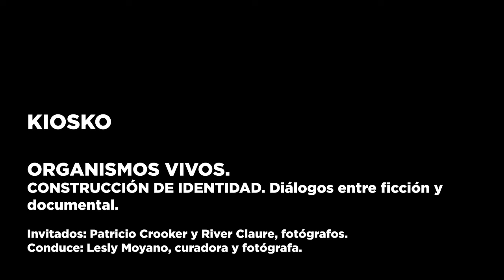ORGANISMOS VIVOS:CONSTRUCCIÓN DE IDENTIDAD. Diálogos entre ficción y documental.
Invitados: Patricio Crooker y River Claure, fotógrafos.
Conduce: Lesly Moyano, curadora y fotógrafa.

Patricio Crooker
Padre de dos hijos a tiempo completo, William (12) y Violet (10). Amante de la buena comida y fanático de los viajes y la aventura.
Patricio Crooker es un fotógrafo documental y narrador visual con un título en Periodismo de la Universidad Cristiana de Texas. Con más de 20 años de experiencia como fotógrafo, reportero y editor, Crooker ha contribuido con muchas organizaciones de noticias locales e internacionales.
Es autor de más de cinco libros de fotografía, entre ellos, "Testimonio: Un Homenaje a los excombatientes de la Guerra del Chaco", "Moxos: Ichapekene Piesta", "Lo que la tierra nos da", "Los Alteños" y "Salar". Su último libro, “SINGANI” se presentó en marzo de 2020. También ha sido editor del libro fotográfico 24LP y 24SCZ.
En el año 2018 fue uno de los 20 tutores en 20Fotografos Bolivia, taller internacional de fotografía, patrocinado por National Geographic en Concepción, Bolivia.
Ahora Patricio está trabajando en un proyecto de siete años para crear una colección de fotos, videos y sonidos para el Bicentenario de Bolivia que se celebrará en el año 2025.

RIVER CLAURE (BOLIVIA)
Fotógrafo, diseñador y artista visual independiente.
Estudió Artes Escénicas, Comunicación Visual y Fotografía Contemporánea.
Ganador del Premio Nacional Eduardo Abaroa (BO) y la Beca Internacional de Fotografía XVIII Roberto Villagraz (ESP). Seleccionado para la revisión de portafolios del New York Times 2020 (USA); El Laboratorio de creación “20 Fotografos” (BO); Festival Internacional de fotografía FIFV (CL). Fue nominado al Joop Swart Master Class de World Press Photo y recientemente fue elegido como uno de los fotógrafos “Ones to Watch” del British Journal Photography. Es parte de Fotógrafos en Every Day Bolivia y Proyecto 24 Horas. Su trabajo ha sido expuesto en Colombia, España, Chile y Bolivia